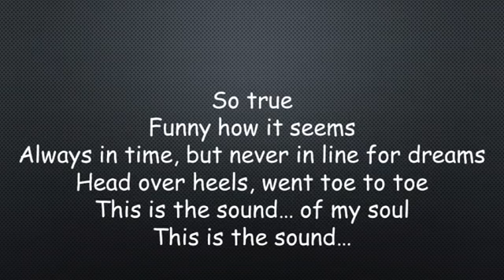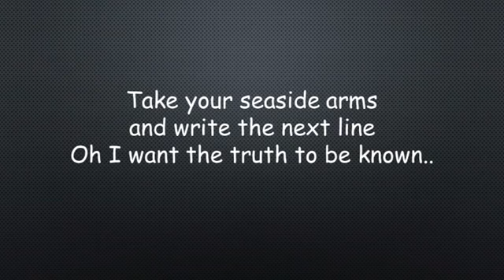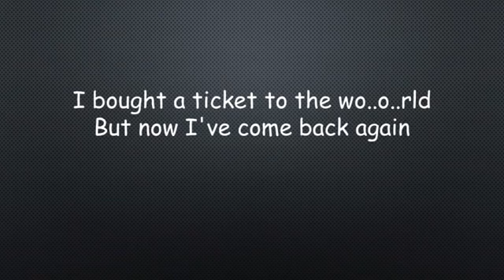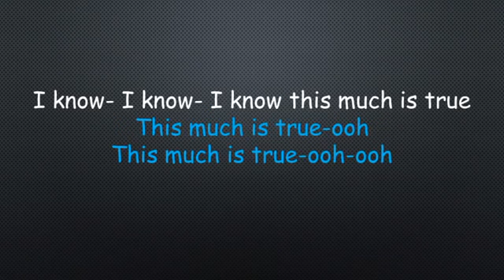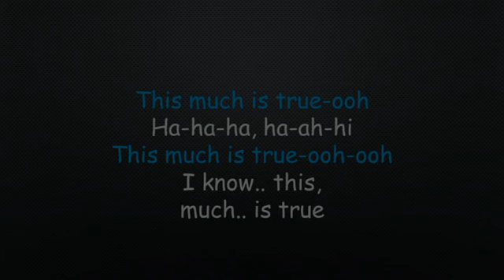TRUE - SPANDAU BALLET